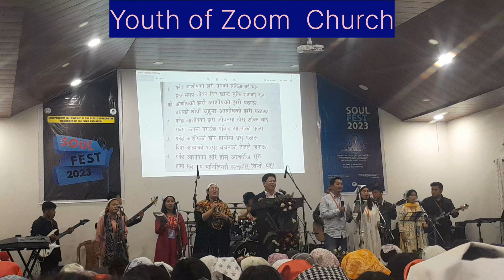SOUL FEST 2023